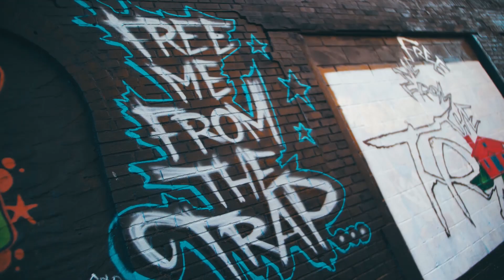Houndin' - Floss Money (OFFICIAL MUSIC VIDEO) Dir.